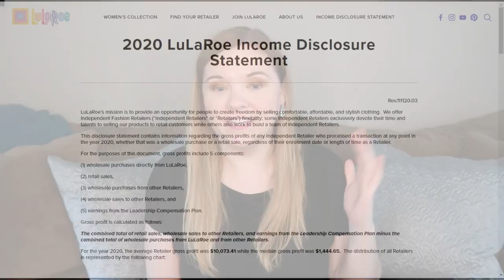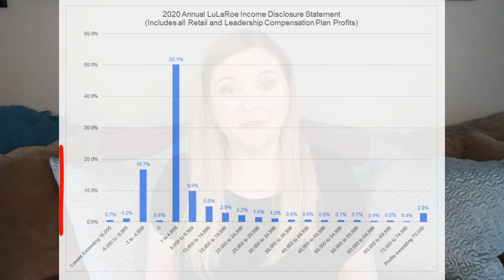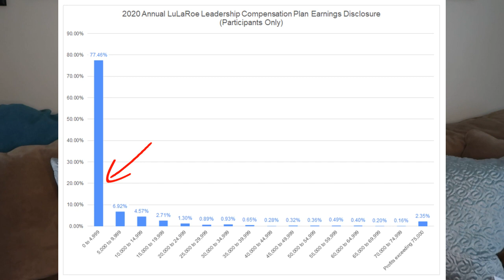LULAROE INCOME DISCLOSURE | Former Consultant Analysis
LuLaRoe just released their first Income Disclosure Statement in 5 years as part of their settlement with the Washington Attorney General! What does it say what *doesn't* it say, how can you interpret it, and what does it tell us about the financial risks and rewards of being a LLR retailer in 2020?

0:00 Intro
1:18 Opening Info/Explanations
2:13 Retailer Gross Profit (sales + leadership earnings)
4:37 Leadership Compensation Plan Profit
6:00 Retail Profit
7:22 Caveats/Footnotes
8:41 Conclusion

PS: I'm looking away from the camera a lot because I'm reading the notes I prepared for YOU 😊